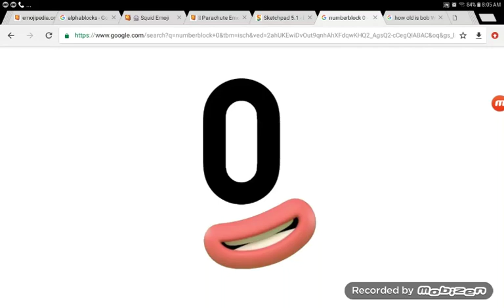Who do you think of this character #45